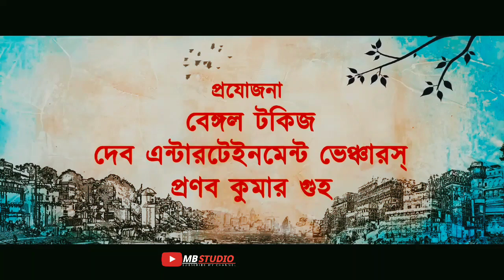Projapoti 50 day celebration| dev | mithun | Box office collection.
About mb studio : This channel is totally dedicated to latest Bollywood news , gossip , scandals , controversies , and updates straight from the B - town . This channel is a passion for all the Bollywood, South Indian movie , bangla movie,kanada movie , fans across the globe who thrive on Bollywood news and gossip and are amused by it . Whether you are a budding artist analyzing industry trends or just somebody who wants to be amongst the first ones to know all about it - this channel can help